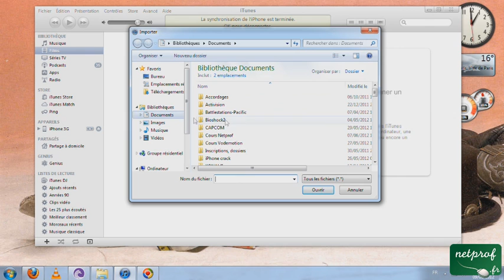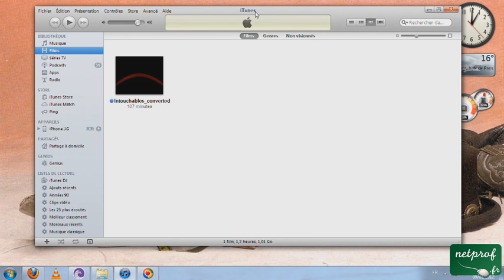Mettre des films ou des vidéos sur son iPhone ou son iPod Touch